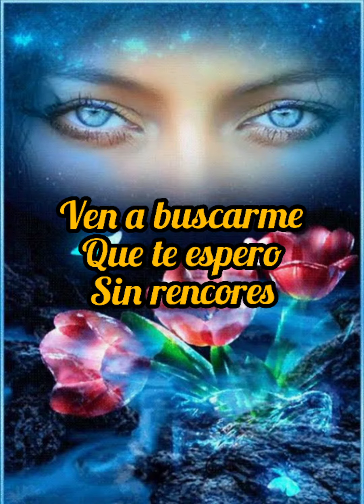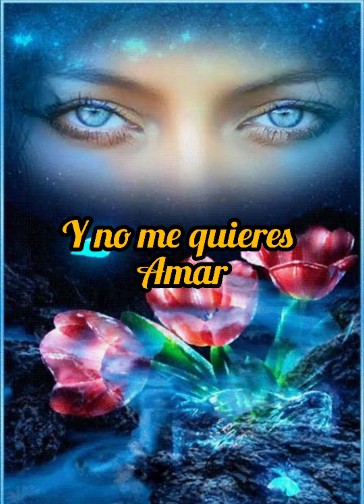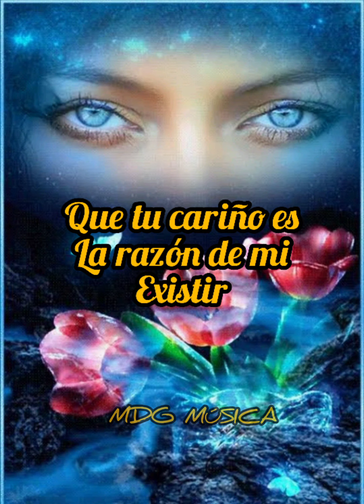Ven a Buscarme - Los Cadetes de Linares [LETRA]